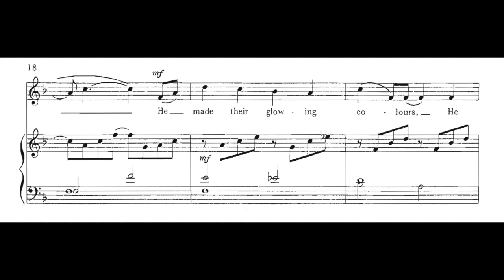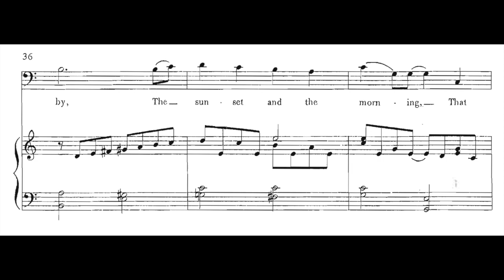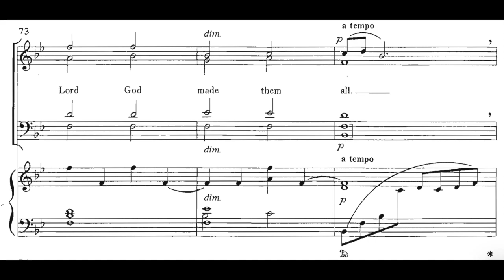All Things Bright and Beautiful (Rutter) - Meeting House Virtual Choir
This video is about All Things Bright and Beautiful (Rutter)